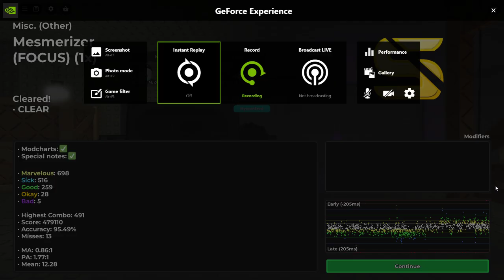Roblox Project: Afternight (Mesmerizer) (FOCUS) 95.49% CLEAR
Hey everyone its been quite a while since I uploaded anything O_O
Only possible with the help of a second screen I mean look at the thumbnail how on earth am I supposed to read this chart :sob: